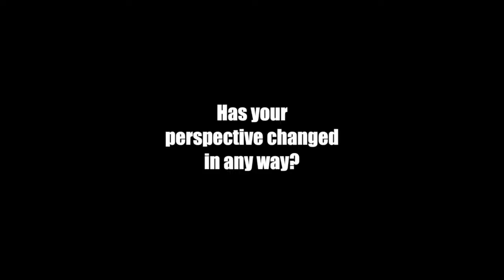TOO LATE to CHANGE CAREERS or START A NEW CAREER? Is it really about time and age or something else?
Is it really TOO LATE to CHANGE CAREERS or START A NEW CAREER?
Most people think that it might be too late to change their careers or start a new career in order to go after what is meaningful to them and what they are passionate about. And by 'too late' people mostly mean either that they are too old (absolutely or relatively) for a certain occupation or career, or that they think that there is a window that has already closed and cannot be re-opened. But what does 'too late' or 'too old' actually mean? Is it really a matter of age and time, or are there other things that people normally relate to age and time that seems to stand in the way of changing one's career?

In this video I will talk about 4 things that people oftentimes actually mean when they ask themselves 'Is it too late to change careers or start a new career'? These questions are much more concrete. By attempting to address these questions in more detail, you will be able to get to the bottom of your concern and get closer to the answer of whether or not you should change your career. These 4 questions are more specific and far more relevant to ask yourself compared to the simple and ambiguous question 'is it too late to change careers or start a new career'.

It is much more productive to break down the question 'Is it too late to change careers or start a new career' into more concrete questions which take into account your particular talents, grit level, circumstances, financial situation, risk aversion, and others.

Oftentimes people look for external approval for their decision to change careers or start a new career. While external input is extremely useful and it is crucial to consult with other people (family, close friends, people who really care about your progress), in the end you will need to turn inward and ask yourself critical questions, among others these 4 questions that I will talk about in this video.

While this video is just scratching the surface, examining if it's a luxury or not to change your career, whether you can afford it or not, in future videos I will dive deeper into where to start, what to pay attention to, the pitfalls and risks of career change, and the cost of not changing your career when you think it is absolutely necessary, and many other related topics. Don't forget to hit the little alarm bell, so that youtube will actually notify you when I upload more videos.